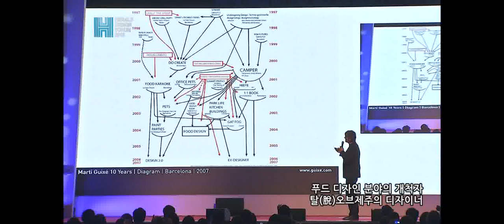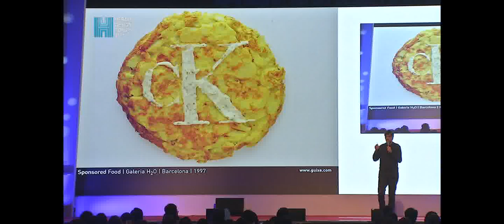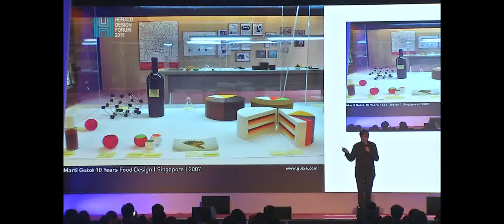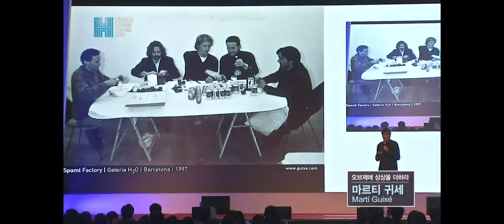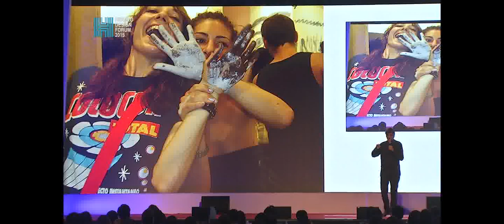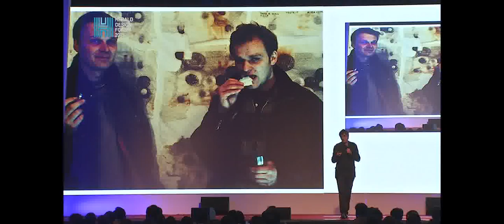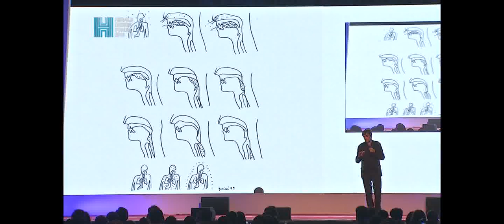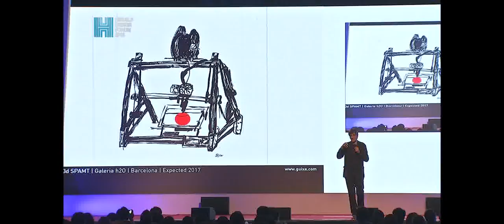헤럴드디자인포럼2015_마르티귀세